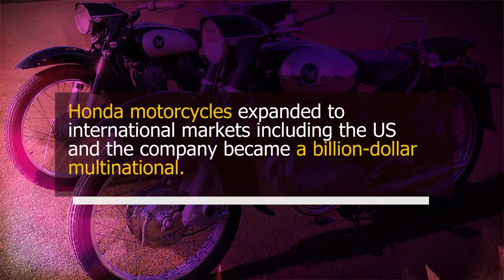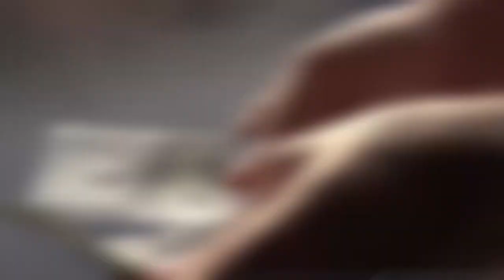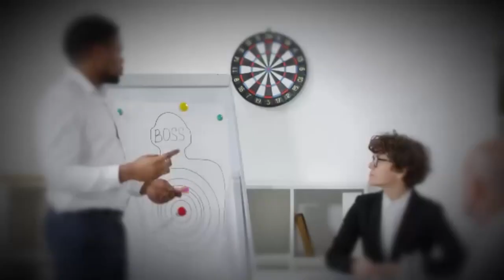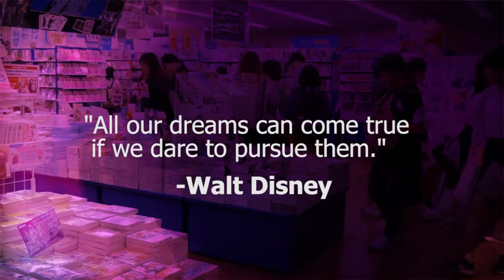THIS is The First Thing Everyone Who Achieved Success in Life Does